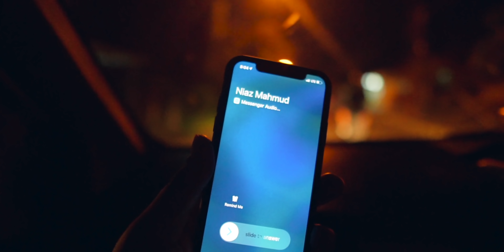তানাহ লটের সূর্যাস্ত এবং রাতে নববর্ষের খিচুড়ি || Sunset at Tanah Lot || Bali Day #10 (Part 2)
👉This is our 10th Day (Part 02) of the Travel Series named "Petuk Couple in Bali."

We've rented a car with 950k that's approx 5700 BDT or $67 for two days in Ubud. The capacity was seven-person. We asked the driver to show us some must-visit places in Ubud, and he roamed us around.

Here's the WhatsApp number of the driver in case you need: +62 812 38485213. His name is Agung Sudarsana, and he's a nice guy. If you book him for a day tour, let him know about us, and he will know.

If you want to take a look of that Kulfi then Watch this VLOG: